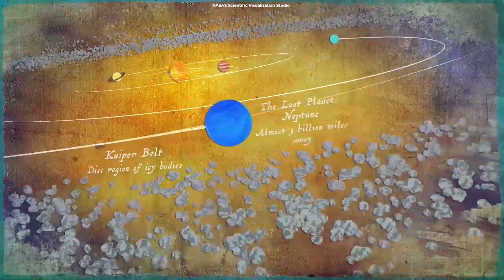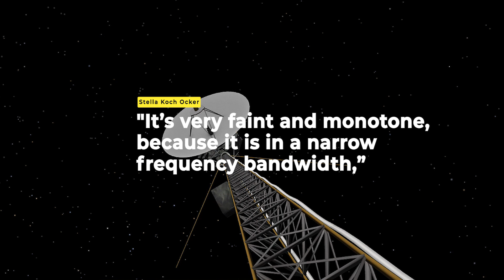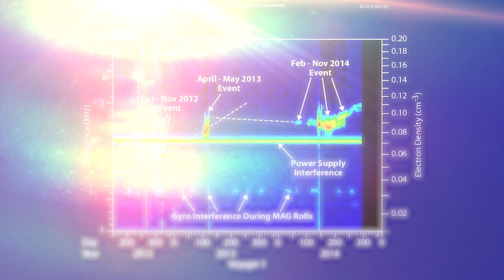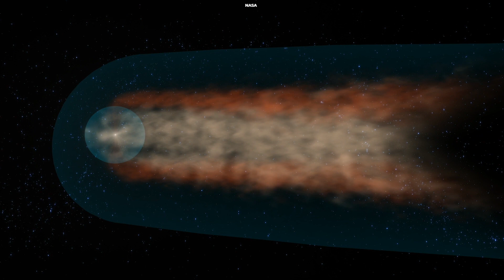Voyager 1 Hears Hum Outside Our Solar System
Voyager 1, the farthest human-made object in space, is still sending scientific information about its surroundings and it has now detected a hum outside our solar system.

Edited by:
Ardit Bicaj

Narrated by:
Russell Archey

Graphics:
MIGN
NASA

Thank you to our Patrons:
DonPig
xX-FLuKE-Xx